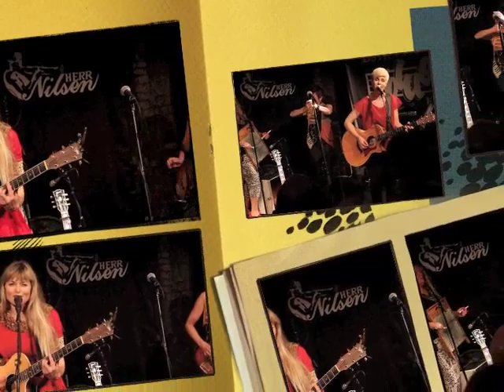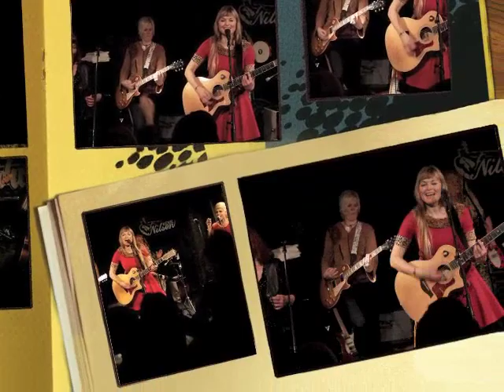HONKY TONK ANGELS PÅ HERR NILSEN MARS 2012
Filmet av Eskil Olsen. Redigert av Tove Bøygard.
Honky Tonk Angels på Herr NIlsen 9.3.12 var:
KARIN WRIGHT
BENEDICTE BRÆNDEN
JOHANNA DEMKER
TOVE BØYGARD
SARA ANDERSSON
VENJA RUUD NILSEN
GRETA CAVA